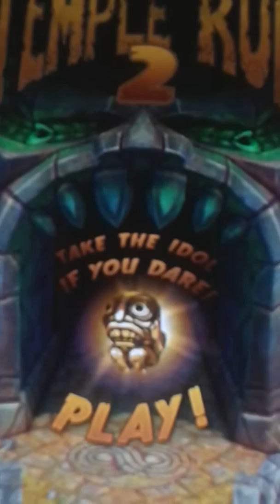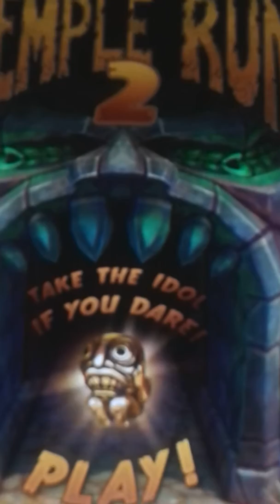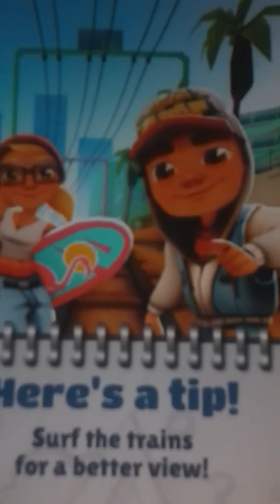TOP 5 DES JEUX GRATUITS SUR ANDROID